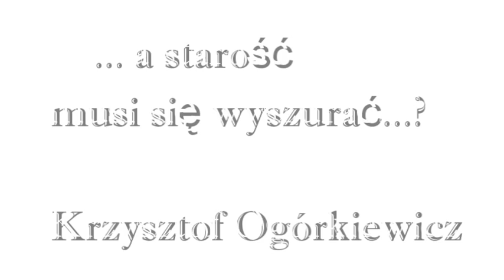...a starość musi się wyszurać... - Krzysztof Ogórkiewicz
Ostrów Wlkp.,Ostrowski Uniwersytet Trzeciego Wieku. Podczas uroczystości 5 - lecia Ostrowskiego Uniwersytetu Trzeciego Wieku Krzysztof Ogórkiewicz przedstawił wiersz na działalność OUTW.